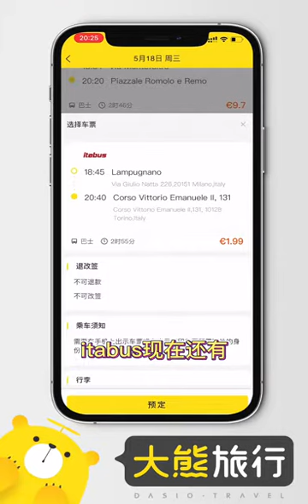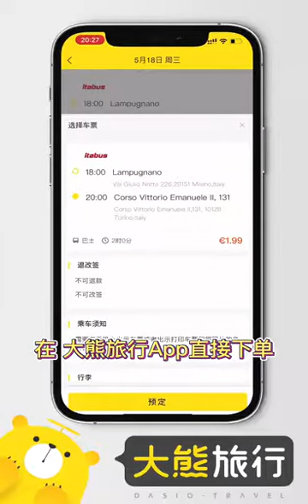意大利最划算的出行方式 了解一下？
米兰-都灵 1.99欧起